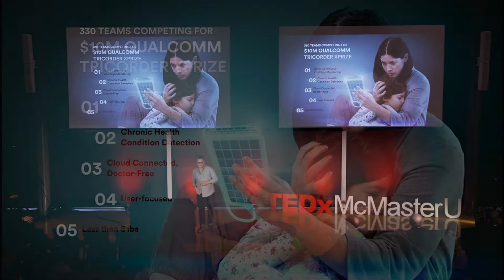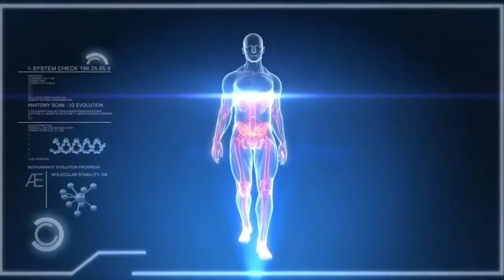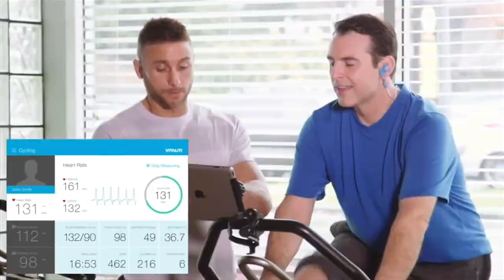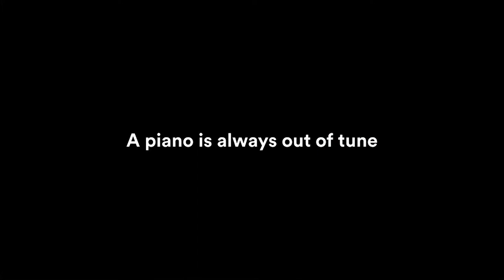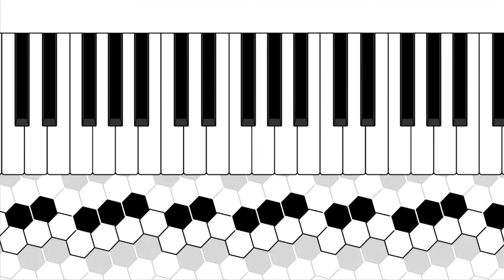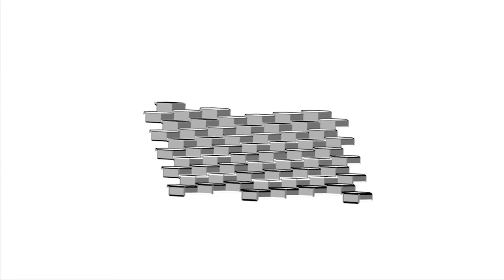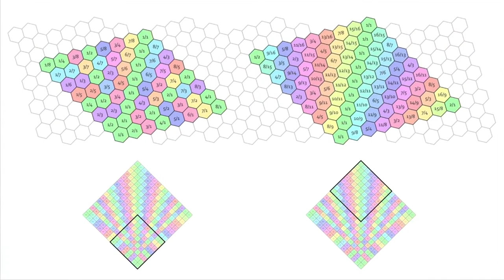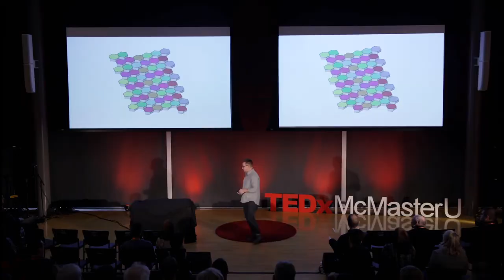The Power of Product Design to Fundamentally Change Human Experience | Dylan Horvath | TEDxMcMasterU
Dylan tells the story of how he came to create shared experiences that delight and connect people to each other. Through examples of his work in product design -- spanning health care, technology, music and culture -- Dylan reveals the power of design to create, capture and share experiences that weren’t possible before. For the first time ever in front of a live audience, he demonstrates the Lumatone -- a microtonal music keyboard designed to mine new human emotional responses not possible with current musical instruments.  Dylan Horvath is an engineer, industrial designer and entrepreneur who explores how to use design to improve human experiences. He is the President and CEO of Cortex Design, an award-winning product design firm based in Toronto. Dylan and his team design medical devices and consumer products that foster human connection, improve health outcomes, and allow people to do things that they couldn’t before -- everything from wearable devices to portable 3D printers to musical instruments. This talk was given at a TEDx event using the TED conference format but independently organized by a local community.